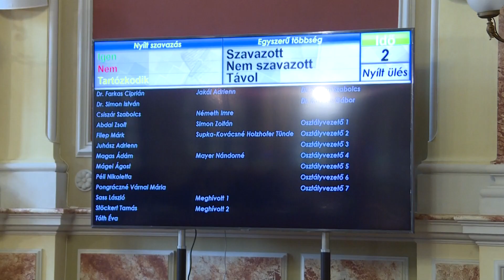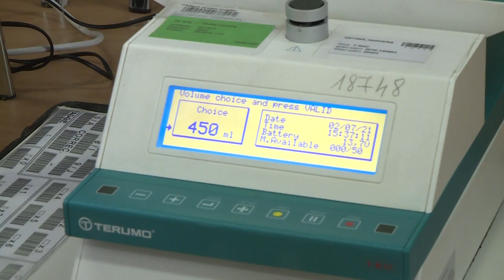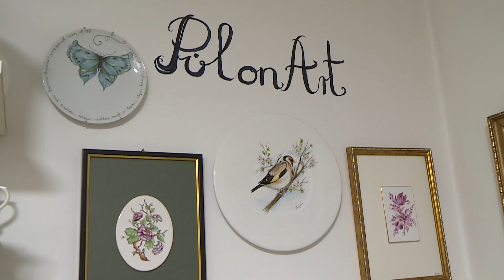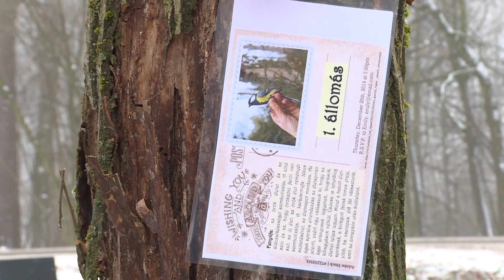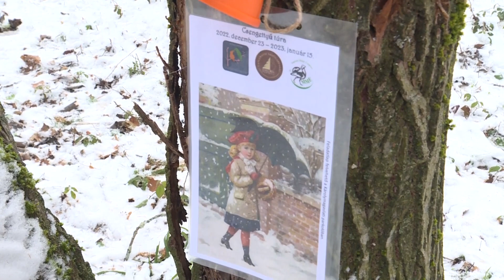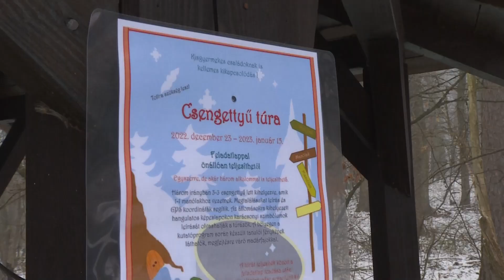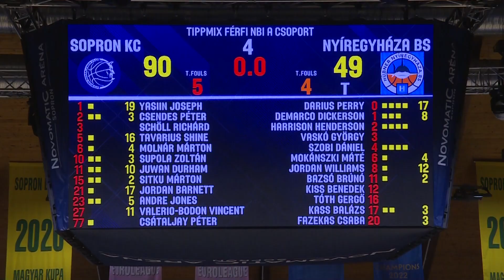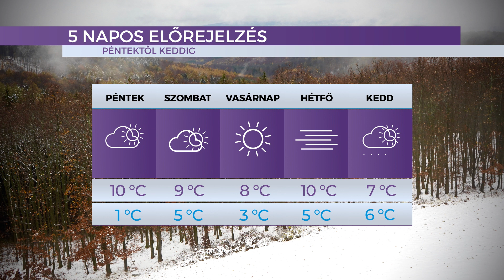Híradó - 2022.12.22. - Csütörtök - SopronTV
A Sopron TV napi rendszerességgel jelentkező híradója. Főbb híreink:

Közgyűlés – Fontos kérdésekben döntöttek a városvezetők az idei utolsó ülésen

Rendőrségi igazoltatás – az ünnepek alkalmával is számítani lehet ellenőrzésekre

Csengettyű túra- óriási népszerűségnek örvend a kincskereséssel egybekötött szabadtéri program